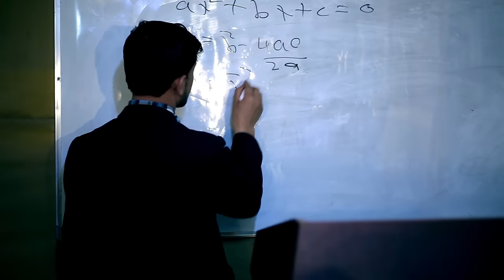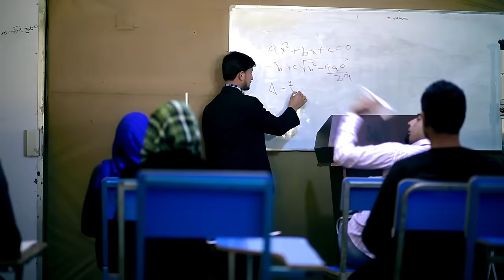Hamid Sahil - Qased OFFICIAL VIDEO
Artist: Hamid Sahil
Song: Qased
Lyrics: Amirjan Sabori
Composer: Amirjan Sabori
Video Director: Ramesh & Hameed
Omarzad Production